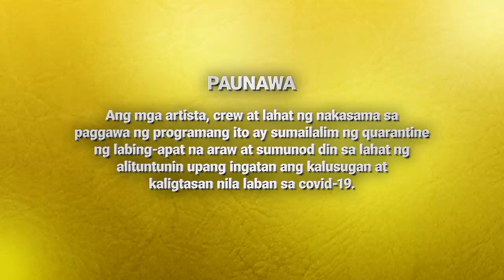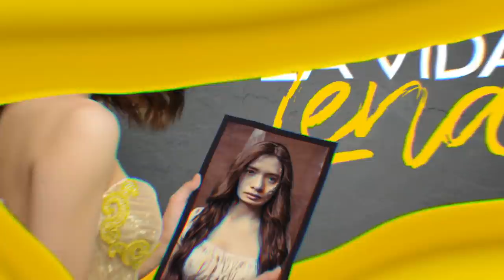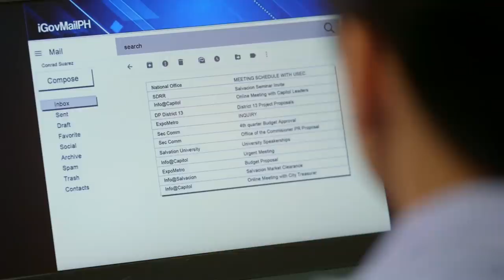La Vida Lena | Episode 62 (1/4) | September 21, 2021